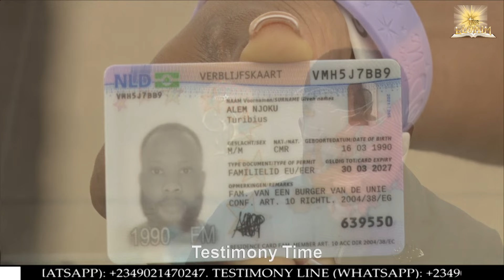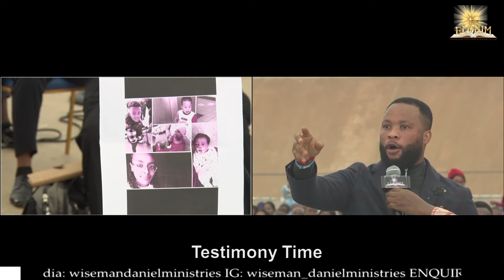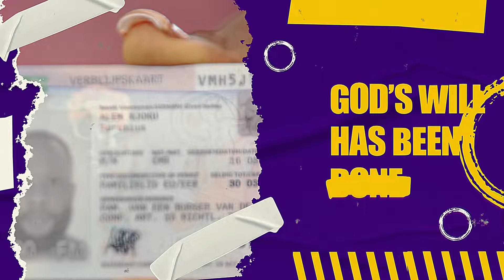HOW THE ANCIENT BEAST WAS DEFEATED | T.B JOSHUA